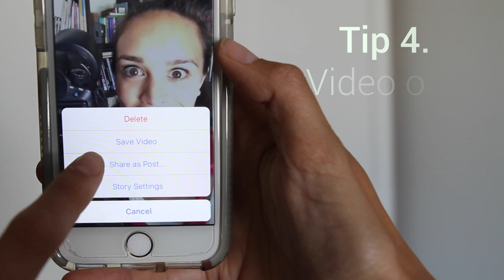Jouw verhaal in Instagram Stories: 5 tips in 1 minuut | Frankwatching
5 praktische tips en tricks voor succesvolle posts in Instagram Stories.

Instagram Stories
Tips
Tricks